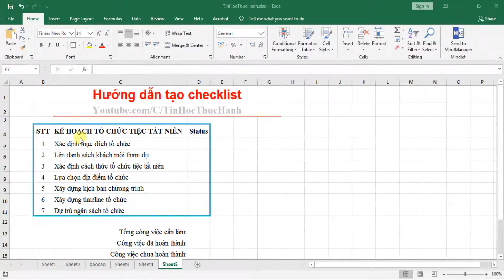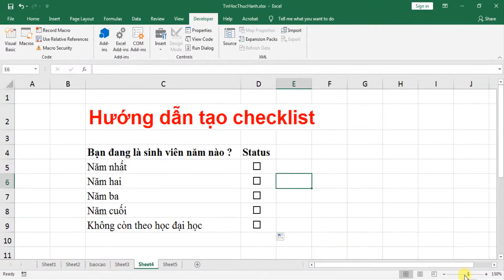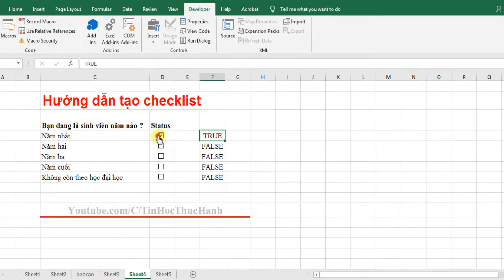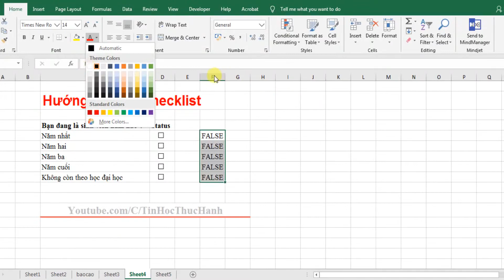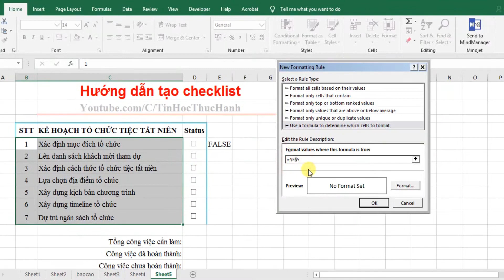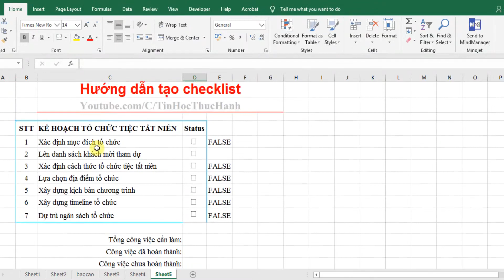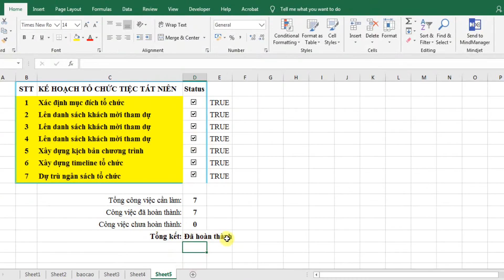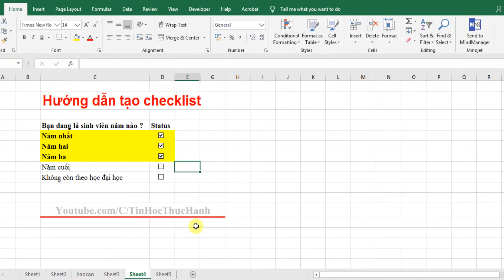Tạo checklist chi tiết trong Excel vào ứng dụng thực tiễn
Tách họ tên và tên lót trong excel dùng hàm Mid Left Len Right Flash Fill

2 Cách COPY dữ liệu đã lọc và PASTE trong khi đang ở chế độ Filter